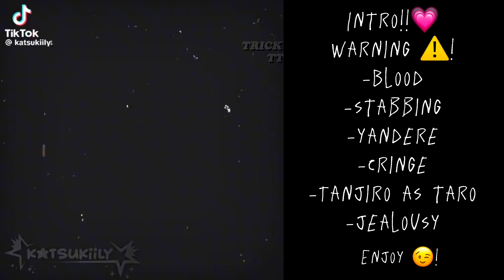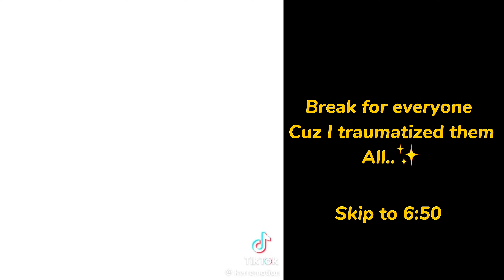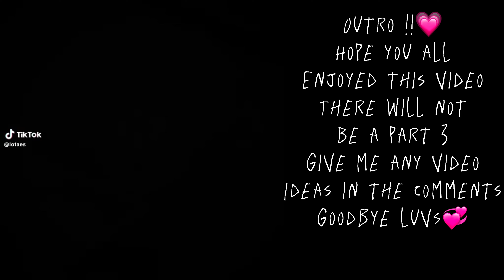Kny Modern AU react to F!MC as Ayano Aishi 2/2 [Ships] [cringe] [jealousy] LAST PART.ᐟ BY:TRICKYXIA🖤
HI THERE ! IM BACKᯓ★🩷

THANK YOU FOR COMING BACK ON MY YOUTUBE!

♡Don't like? scroll.
♡Thank you so much for staying here with me!

tags ↴